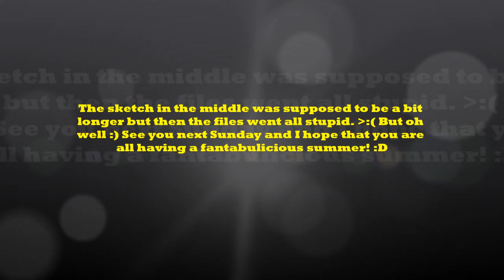Life in a day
Don't worry I am uploading this week :). If someone wants to tell me what's going on with the collab, because like Sasha I also have no idea. But anyway I hope you like this! :D

I hope that you're all having a great summer!